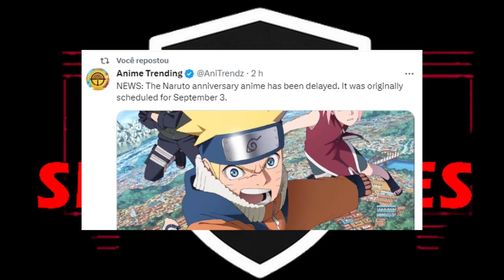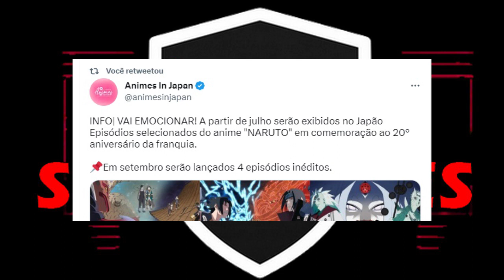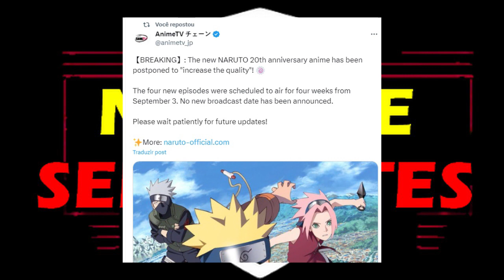GRAVE! Anime NARUTO CLÁSSICO ESPECIAL DE 20 ANOS é ADIADO! SEM DATA DE ESTREIA!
BOMBA! BREAKING NEWS! Comentando sobre o anúncio oficial do ADIAMENTO do RETORNO do Anime NARUTO CLÁSSICO. Os Quatro Novos Episódios da Comemoração de 20 anos do Anime não tem mais Data de Estreia.

O motivo do adiamento foi para "melhorar a qualidade" da animação. Não deram maiores detalhes. Muitos fãs estão chateados porque não haverá mais a reunião do Big 3 (Naruto, Bleach e One Piece) passando ao mesmo tempo na televisão japonesa.

O anúncio original foi feito junto do FIM do Anime Boruto: Naruto Next Generations. A Parte 1 do Anime Boruto Naruto Next Generations terminou no Episódio 293, no dia 26 de março de 2023. O anime entrou em pausa/hiato por tempo indeterminado. Foi anunciado que a PARTE 2 e Continuação de Boruto já está em desenvolvimento. Não há previsão de estreia.

Naruto Clássico está atualmente passando no Bloco Wanime no Canal Warner Channel. O anime também está disponível na Netflix, HBO Max e Pluto TV.

Há rumores de que Naruto pode se tornar exclusivo da Disney, assim como Bleach, e Naruto Shippuden ser finalmente dublado por completo no Star Plus.

O mangá de Boruto já retornou como Boruto: Two Blue Vortex e está sendo lançado mensamente de graça no site Mangá Plus. Disponível em PT-BR.